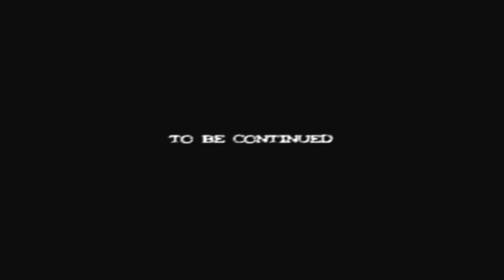The X Files Resist or Serve (PS2) [8] Scully Episode 1 Act 2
The X-Files Resist or Serve for the PS2 with commentary #8. A brutal murder spree take Mulder and Scully to the town of Red Falls, Colorado where twin sisters are suspected of being the cause of the trouble.